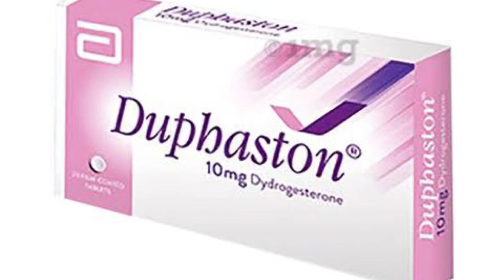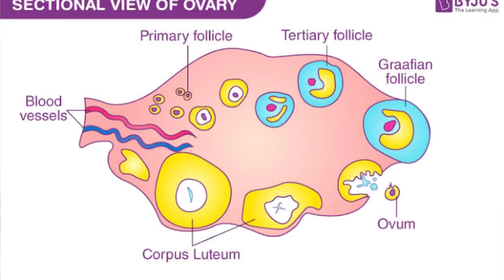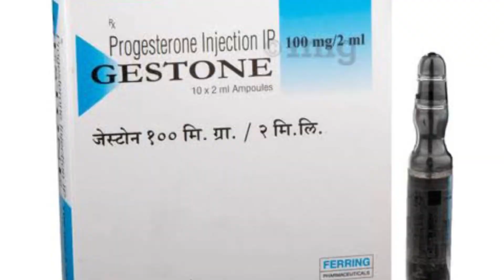DUPHASTON 10mg tablet For pregnancy/Infertility/Miscarriage/threatened Abortion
Duphaston is an active oral Progesterone that is used to treat Progesterone hormone deficiency.

Chapters
0:00- 0:017 introduction
0:17 - 0:50 what is Duphaston
0:50- 1:40 hormones of the body
 1:40 -3:25 uses of duphaston
3:25- 3:40 dosage
3:40- 4:53 prescription of use
4:53 -5:15 safety for mother and baby
5:15 -6:28 injection or Tablet
6:28 -6:54 summary